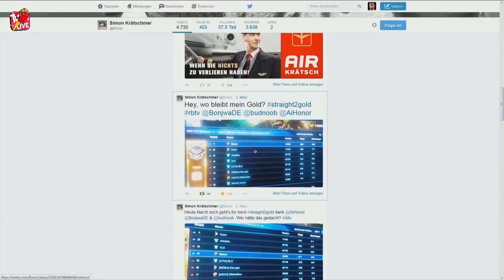Straight To Gold | #15 | 04.03.2015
Rocket Beans TV präsentiert: Straight To Gold | #15| 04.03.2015

Jetzt wird es ernst! Simon und Budi wollen Gold. Sie holen das gute Starcraft II wieder raus und machen sich auf in die oberen Klassen. Dabei gibt es keine Kompromisse. Kein Platz für Schwäche und das einzige was zählt, ist der Sieg. Macht euch bereit auf gnadenlose Clicks-per-Minute und eine Reihe in der Sieg und Niederlage eng beieinander liegen.